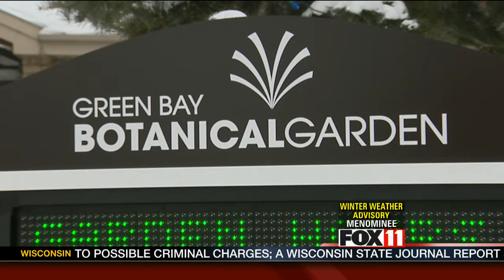9PSAT FAMILIES ENJOY WINTER FUN AT BOTANICAL GARDEN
A new event encouraged families to get out of the house and into the winter weather today.